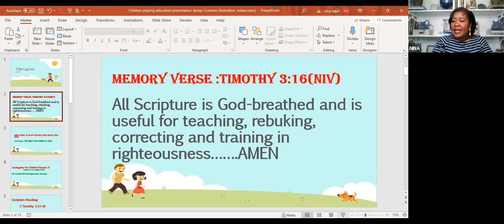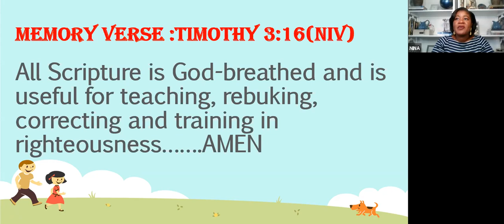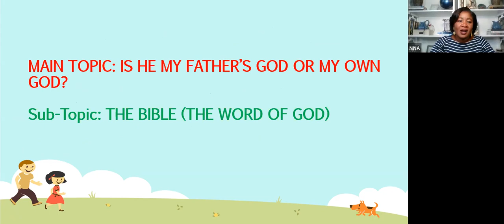Kids Time with Jesus - Episode 9/28/2021